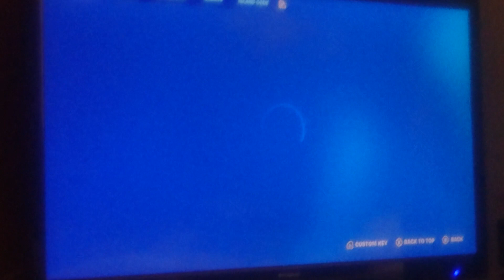playing fortnite, SURPRISE ENDING!!!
there is a surpise ending that i did not expect, like and subsrcibe to get notified when i release a new video.